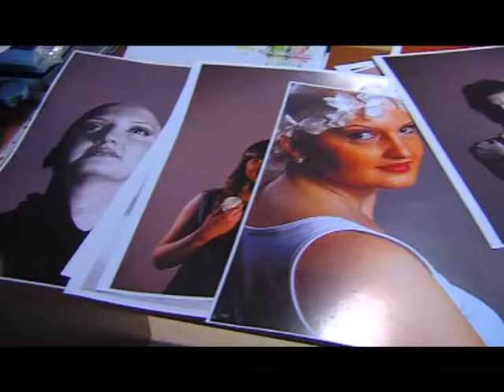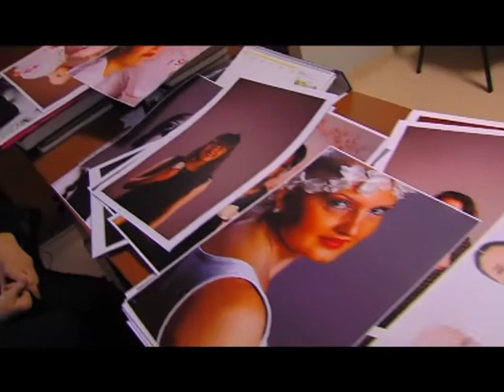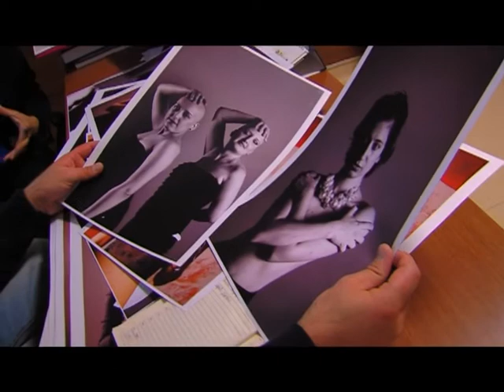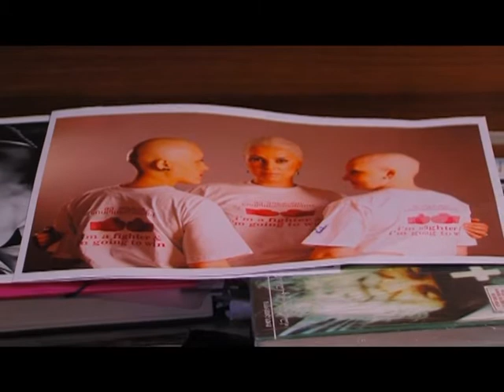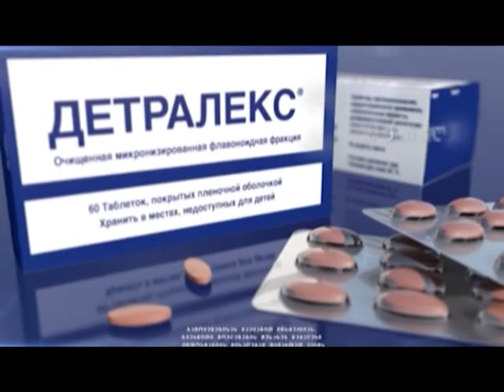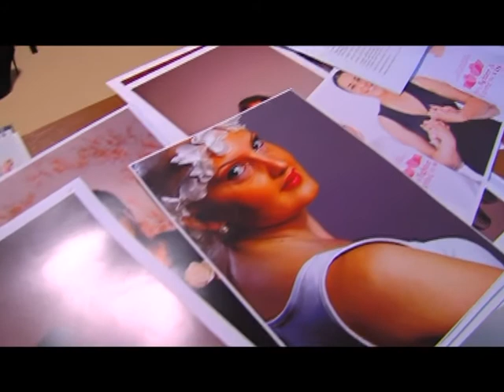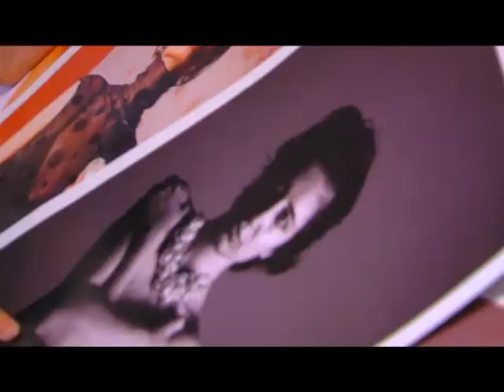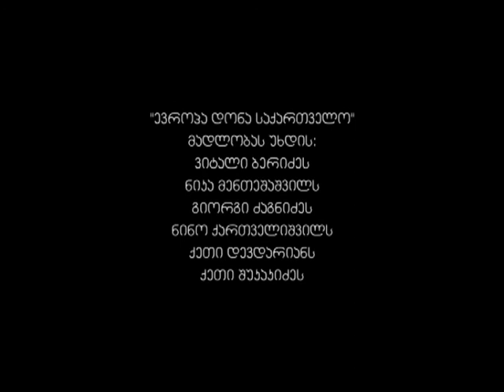გადაცემა ბიზნესი მაღალ ქუსლებზე TV3- ზე 23.09.14